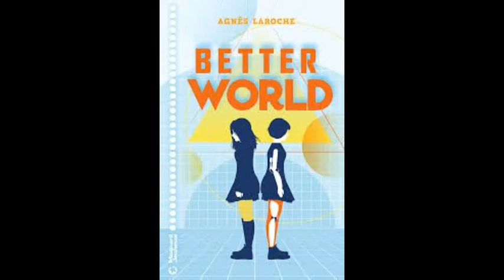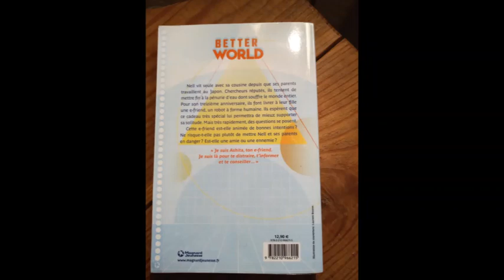Jeu Livre élu ados : Extrait n°7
La 22ème édition du LivreEluAdos attend les collégiens et les lycéens du LivradoisForez dans leurs établissements scolaires et les bibliothèques inscrits au prix organisé par Passeurs de Mots - Le réseau livre & lecture en Livradois-Forez

La sélection s’annonce riche, palpitante et à sensations fortes ...
Pour découvrir cette sélection en dehors des murs de la médiathèque, nous reprenons notre micro et vous invitons à jouer avec nous : nous vous lisons 1 extrait, à vous de retrouver parmi les 9 couvertures proposées, à quel livre, il appartient !